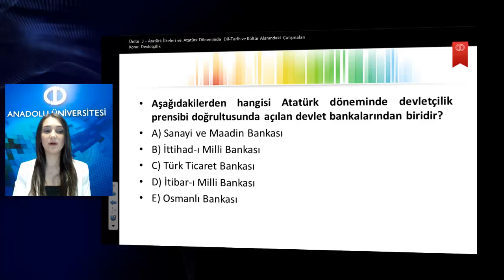ATATÜRK İLKELERİ VE İNKILAP TARİHİ II-Ünite:3-Atatürk İlkeleri ve Atatürk Döneminde Dil-Tarih ve Kül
Atatürk İlkeleri' nin nasıl bir gelişim süreci geçirdiğini, nasıl tartışıldığını ve hangi ihtiyaçları karşılamak için formüle edildiğini izah edebileceksiniz.
Atatürk'ün harf inkılabını nasıl gerçekleştirdiğini ve halkın eğitim seviyesini yükseltmek için açtığı millet mekteplerinin katkısını değerlendirebileceksiniz.
Türk Dilini geliştirmek ve yabancı etkilerden arındırabilmek için yapılan çalışmaları açıklayabileceksiniz.
Türk tarihinin en eski devirlerine kadar modern anlayışla araştırılıp yazılmasına verdiği önemi değerlendirebileceksiniz.